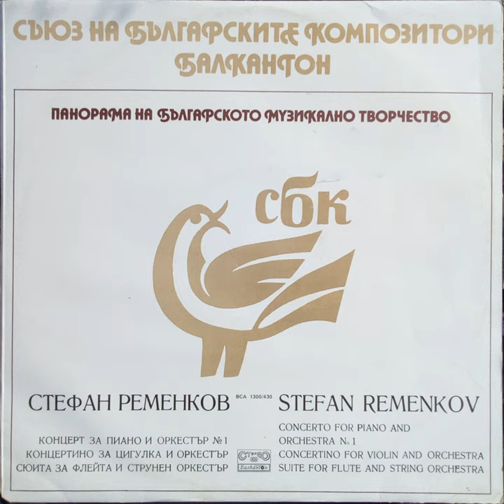Concerto for Piano and Orchestra No.1: 2. Andante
Concerto for Piano and Orchestra No.1: 2. Andante · Stefan Remenkov · Ivan Vulpe · Bulgarian National Radio Symphony Orchestra

Stefan Remenkov: Selected Works

Composer: Stefan Remenkov